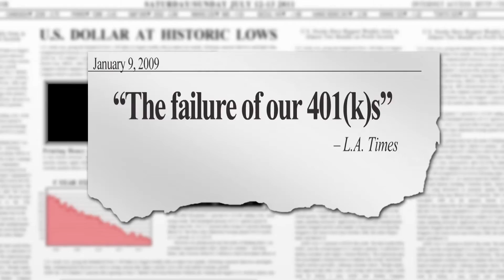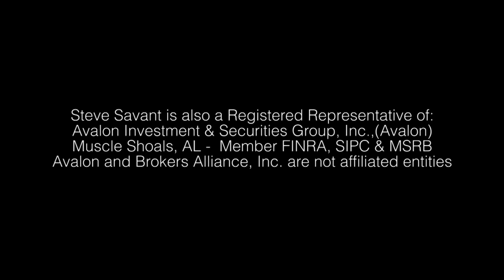Summary of an ESOP (Employee Stock Ownership Plan)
Presented by Brokers Alliance with guest co-host Kereti Tuioti.
The ESOP is essentially a stock bonus plan in which employer stock may be used for contributions.Maximum annual deduction: Up to 25% of covered payroll (up to 25% for a leveraged ESOP) can be contributed and deducted by the firm. Individual limits: For 2013, the annual allocation of contributions to a participant's account may not exceed the lesser of 100% of includable compensation or $51,000 per year.  If the plan is a KSOP permitting participant deferrals, participants age 50 and older may also make a $5,500 "catch-up" contribution.
Most plans are discretionary as to the amount that the employer contributes.  If there are profits, the employer is expected to make substantial and recurring contributions. For a "C" corporation, up to an additional 25% of covered compensation may be contributed and deducted if this contribution is used to repay the principal of a loan used by to the plan to acquire employer stock. Contributions used to pay interest on loans used to acquire stock are deductible without limit. The hosts summarize the entire week on ESOPs and package the main items of value to an employer.